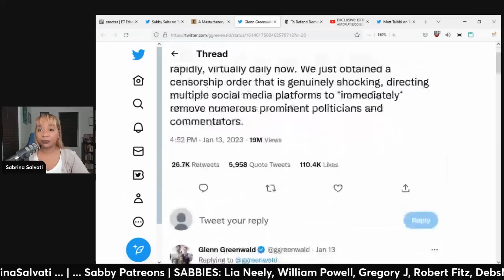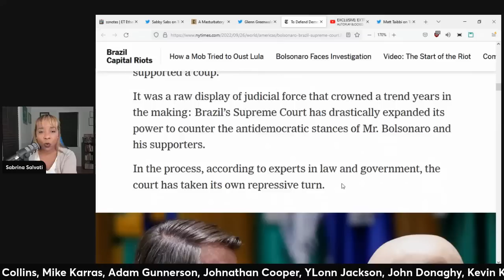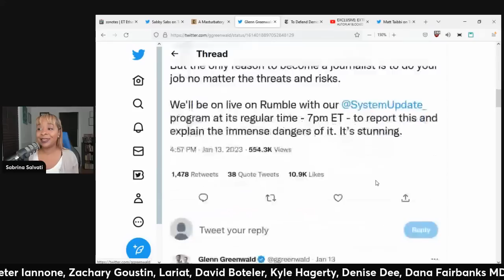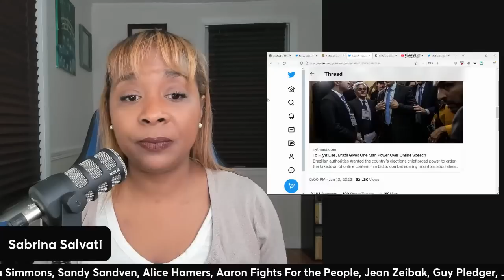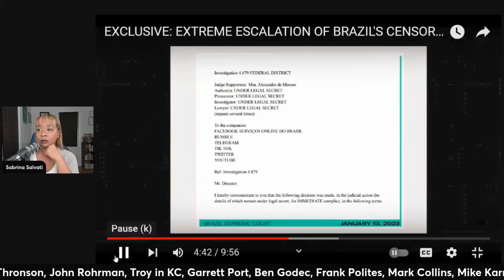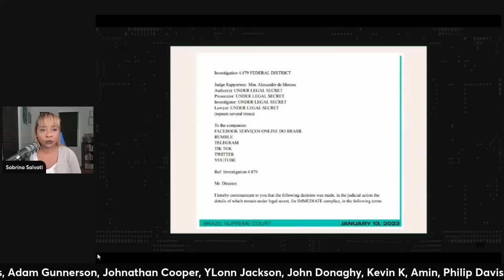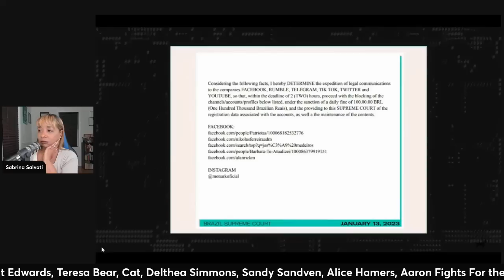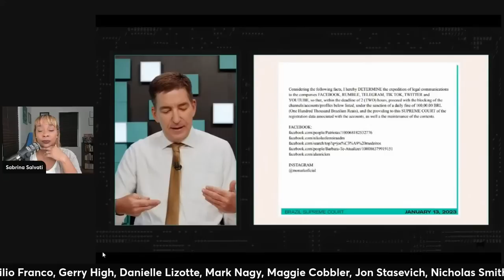Glenn Greenwald CENSORSHIP WARNING (clip)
Anime Sabby artwork credit: By Diva'sDoodles by Yvonne J.
Intro Video: Kesheev